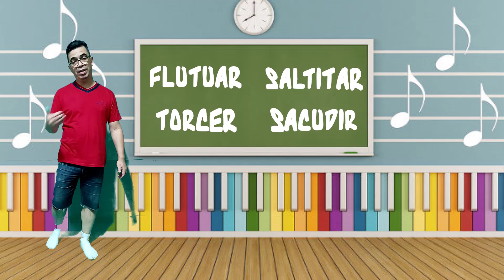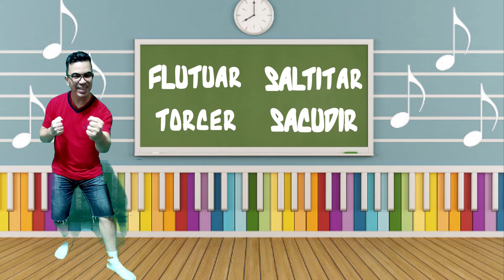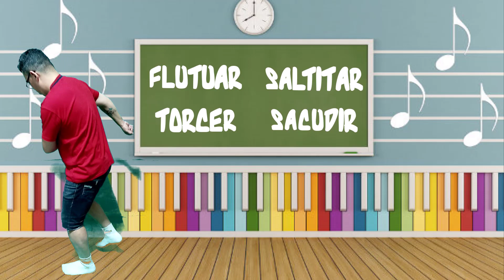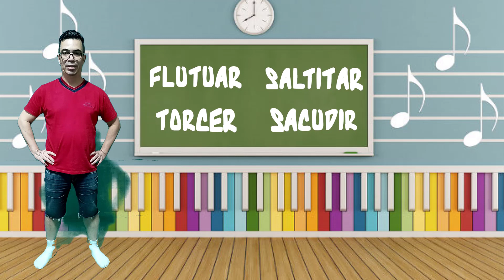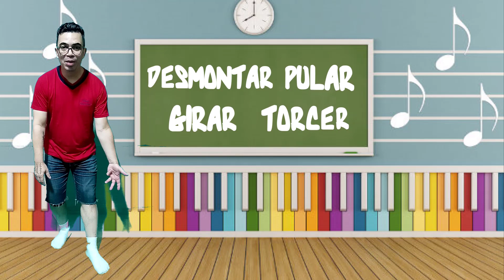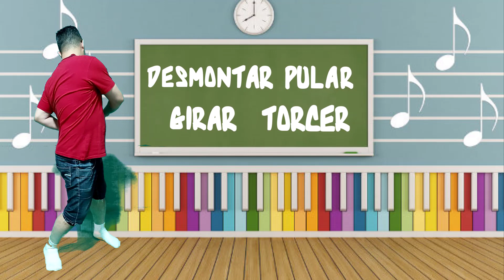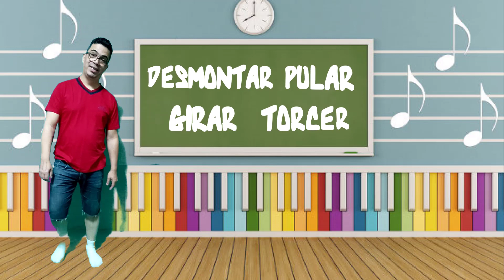Professor Ney - Música - 2°Ano - Aula da semana 16 a 20 de Novembro